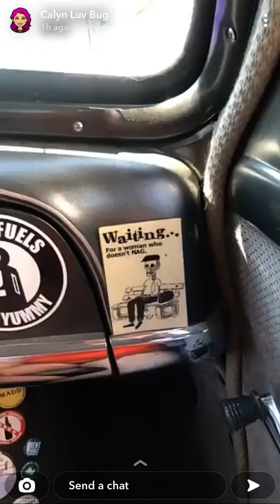Cruising with my bride ❤️